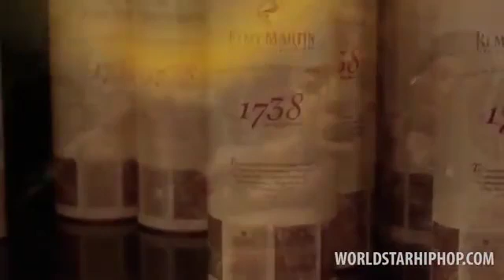REVERSED Fetty Wap 679 feat. Remy Boyz (WSHH Premiere - Official Music Video)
Fetty Wap 679 feat. Remy Boyz (WSHH Premiere - Official Music Video)